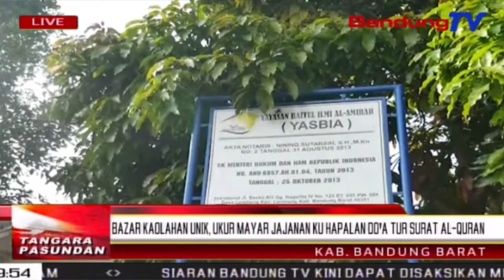Bazar Kaolahan Unik, Ukur Mayar Jajanan Ku Hapalan Du’a Tur Surat Al-Quran | TP | BANDUNGTV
TP | BANDUNGTV | ELBY NOPITRI | Sababaraha barudak jeung ibu-ibu bangun sarumanget naker ilubiung dina bazar kaolahan Baitul Ilmi anu disorang di kecamatan Lembang, kabupaten Bandung Barat, poe Minggu pasosore. Samalah, barudak ge ngagegekan saban stand, keur nyangking jajanan, anu mangrupa kadaharan jeung inuman.